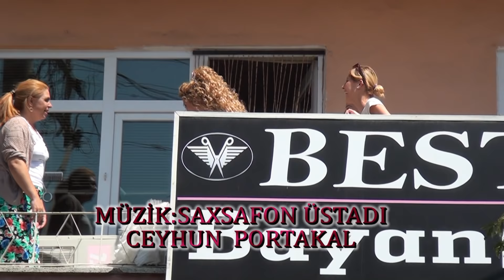ROMAN HAVASI SEVENLER -DİLLERE DESTAN DÜĞÜN-KOBRA MURAT 2020 -Kurt Prodüksiyon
Duyanlar  Duymayanlara Anlatsın Bizi  Çekemeyenler Çatlasın
SAKARYA / PAMUKOVA  DA BÖYLE DÜĞÜN GÖRÜLMEDİ
Hearing those who do understand those who envy us get Cracking
                              Not SEE THIS WEDDING
roman#kurtprodüksiyon#romanhavası